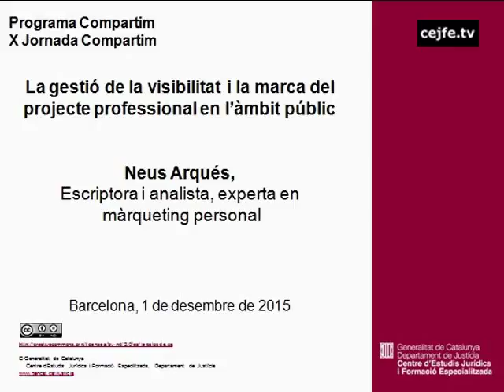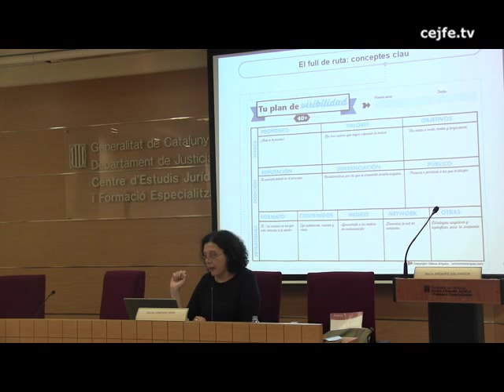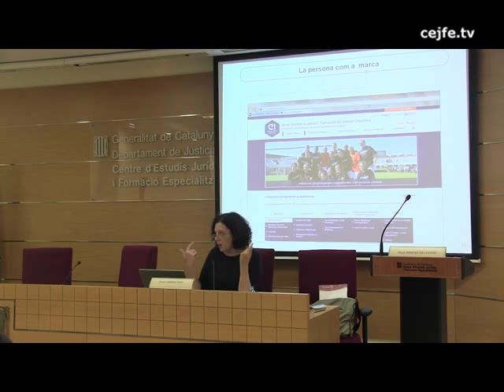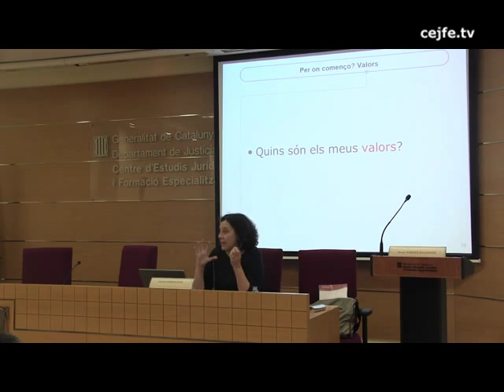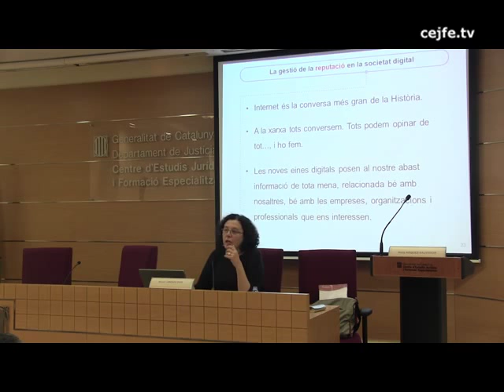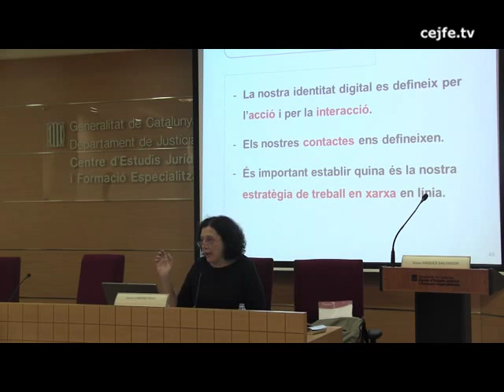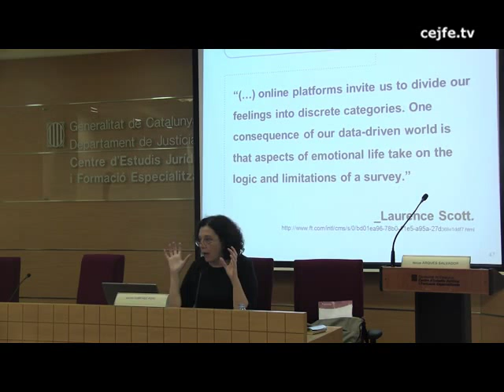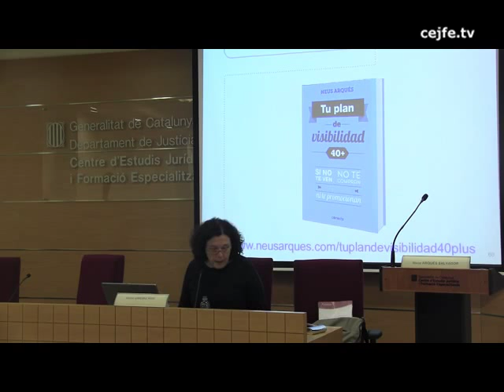La gestió de la visibilitat i la marca del projecte professional en l'àmbit públic. Neus Arqués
La gestió de la visibilitat i la marca del projecte professional en l'àmbit públic. Neus Arqués, escriptora i analista, experta en màrqueting personal